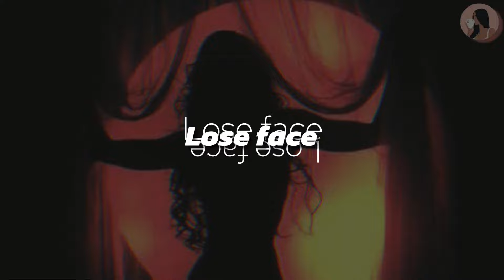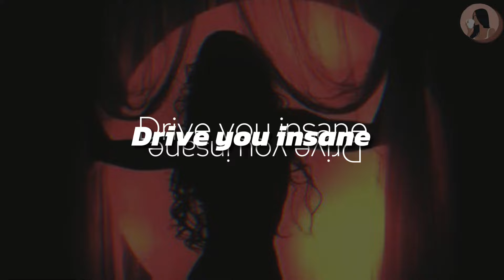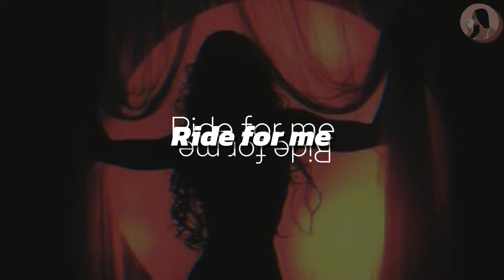Daniel Di Angelo Playlist 🫀